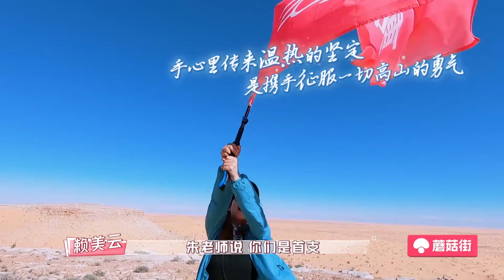孟美岐被折磨哭，吳宣儀偷笑：你也有今天。嘴上傲嬌還是不捨不幫好友，美宣發糖cut！【橫衝直撞20歲】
《橫沖直撞20歲》是由騰訊視頻出品的中國首部青春探險真人秀。記錄《火箭少女101》的11位女孩孟美岐、吳宣儀、楊超越、段奧娟、Yamy、賴美雲、紫寧、Sunnee、李紫婷、傅菁、徐夢潔徒步撒哈拉沙漠、穿越喀爾巴阡山，完成的一場橫沖直撞探險。由通過貝爾生存訓練營考驗的朱煒強擔任野外生存教練，並由《變形計》製作人謝滌葵及其團隊負責製作。